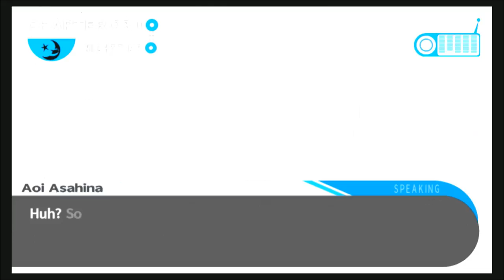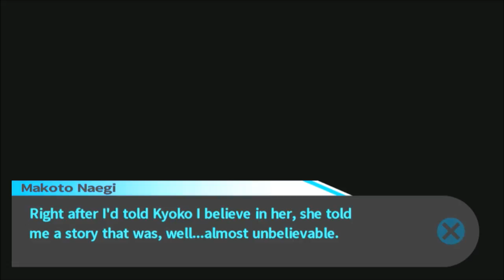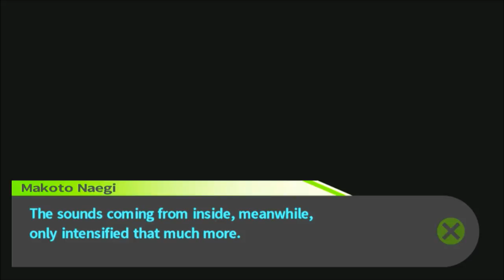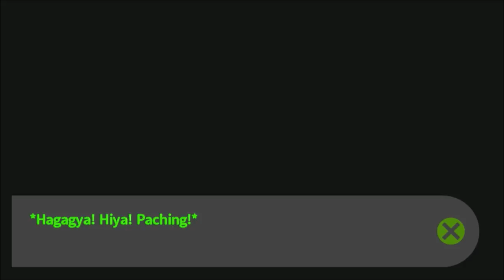Danganronpa (BLIND) Part 58 "Why Did You Do It?" (Re-Uploaded)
Re-uploaded due to the video being blocked in all countries. If you'd like to view it without any alterations, click on this DailyMotion link.